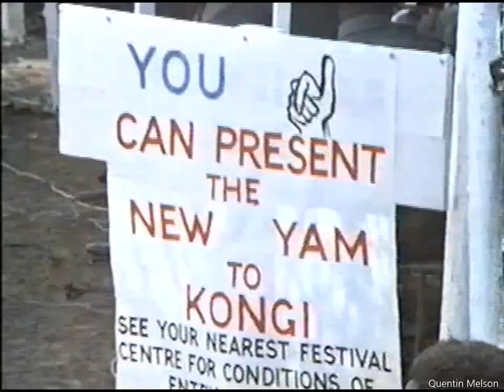KONGI’S HARVEST (1970) — Starring Wole Soyinka | FULL MOVIE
Kongi's Harvest is a film adaptation of a play written by Wole Soyinka in 1965 with the same title. It was produced by Nigerian pioneer filmmaker, Francis Oladele (Calpenny-Nigeria Films Ltd), who co-produced ‘Things Fall Apart’ in 1971.
The film analyzes the degeneration of personal rule in independent Africa and satirizes the resulting tyranny in terms of the confrontation between a populist politician and a traditional ruler. Kongi's Harvest was directed by Afro-American legendary playwright, Ossie Davis.